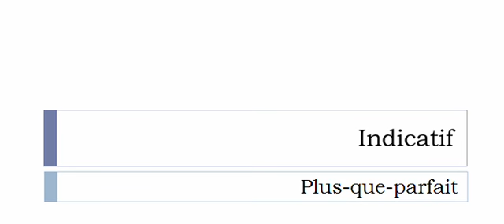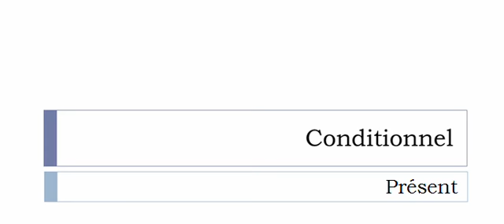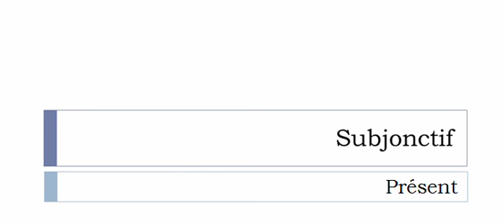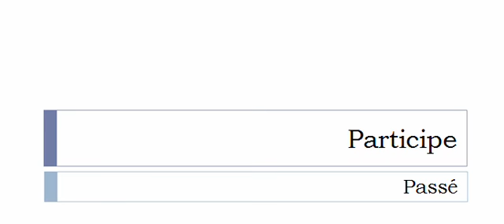French conjugation = Asperger